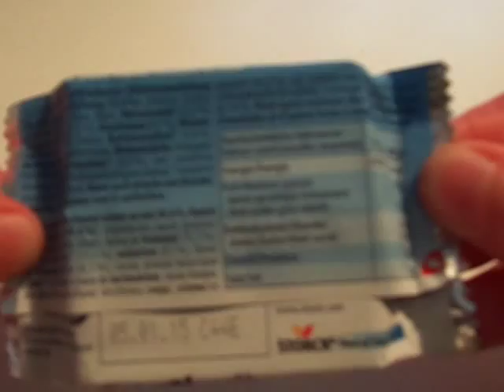Knoppers Candy Chocolate Wafer Storck Unwrapping ASMR Unboxing Opening German Food Crunchy Sounds